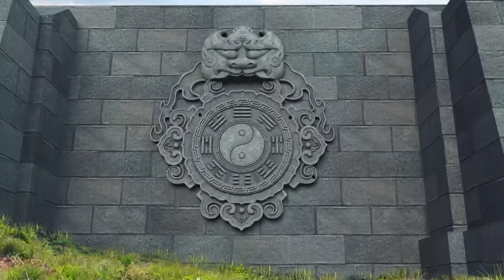The Japanese army kills 5 civilians every 10 minutes, which infuriates the female warrior.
👉💥 Daily updates of martial arts, war, crime-action film clips!
💥 Join our YouTube channel and explore the thrilling world of war and action scenes. Get early access to more exciting content!！